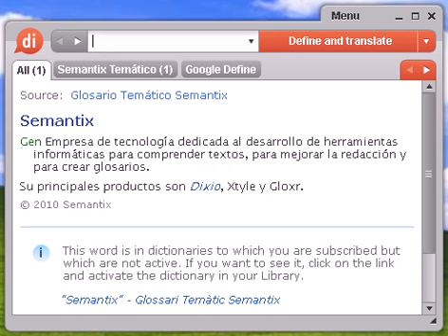Definición de oportunismo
oportunismo, diccionario, define, definir, significado, español, castellano, Dixio, oportunismos